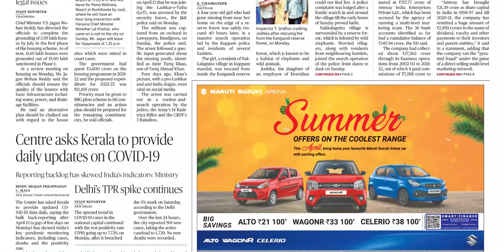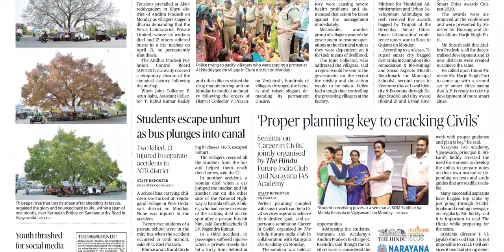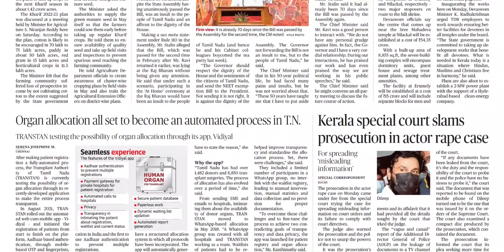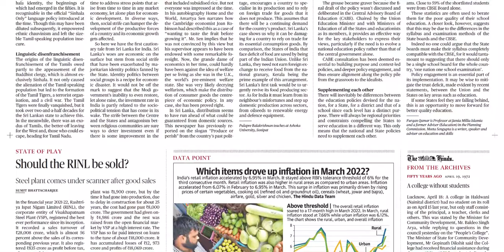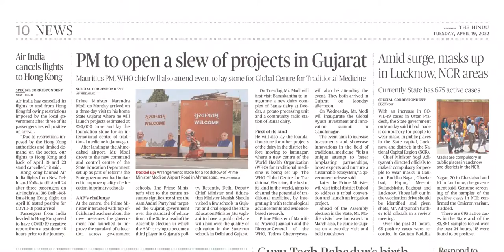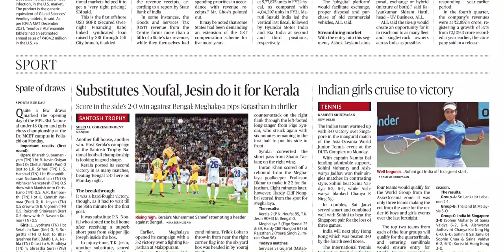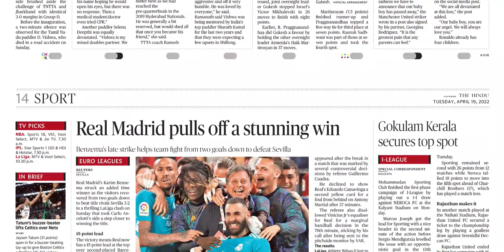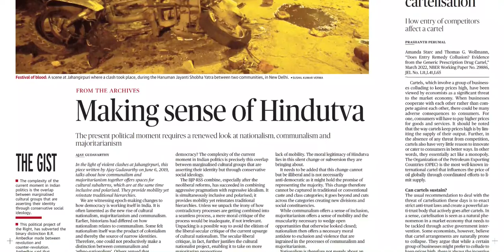THE HINDU AP 19 APRIL 2022 TUESDAY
Telangana news
Ap news
Cricket news
Sports news
Cinema news
Bussines newspaper
Crime news
Chaduvu paper
Education newspaper
Eenadu antharyaami
Antharyami eenadu
Telugu antharyaami
Apprentice jobs
Vasundara paper
Eenadu vasundara
Eenadu karimnagar
Haaybujji paper
Prathiba
Eenadu pratibha newspaper
Prathiba paper
New intiatives by politicians
Telugu news
Gk questions